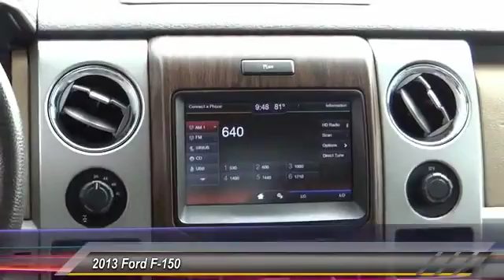2013 Ford F-150 HEMET BEAUMONT MENIFEE PERRIS LAKE ELSINORE MURRIETA 815878C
2013 Ford F-150 4WD SUPERCREW 145 LARIAT

GOSCH FORD HEMET PROUDLY SERVING HEMET, BEAUMONT, MENIFEE, PERRIS, LAKE ELSINORE, MURRIETA, AND SURROUNDING SOUTHERN CALIFORNIA LOCATIONS. THIS OXFORD WHITE 2013 Ford F-150 IS EQUIPPED WITH A 5.0L V8 FFV ENGINE, AUTOMATIC TRANSMISSION, AND RECEIVES AN ESTIMATED 14 City/19 Hwy MPG. GOSCH FORD HEMET 150 CARRIAGE CIRCLE HEMET CA 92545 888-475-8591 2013 Ford F-150 4WD SUPERCREW 145 LARIAT Gosch Auto Group is honored to present a wonderful example of pure vehicle design... this 2013 Ford F-150 Lariat only has 29,461 miles on it and could potentially be the vehicle of your dreams! CARFAX BuyBack Guarantee is reassurance that any major issues with this vehicle will show on CARFAX report. This exceptional 2013 F-150 Lariat has passed the Ford stringent standards and has been hand-selected to become a Certified Pre-Owned vehicle. The quality of this vehicle will undoubtedly ensure a worry-free buying experience. Sophistication & understated luxury comes standard on this Ford F-150 Lariat. Well-known by many, the F-150 has become a household name in the realm of quality and prestige. No matter the terrain or weather, you'll drive at ease in this 4WD-equipped vehicle. With exceptional safety features and superb handling, this 4WD was engineered with excellence in mind. In addition to being well-cared for, this Ford F-150 has very low mileage making it a rare find. Please contact the Gosch Auto Group for more information. Stock #: 815878C | VIN: 1FTFW1EF0DFB06236 | 2013 Ford F-150 4WD SuperCrew 145 Lariat Gosch Ford Hemet